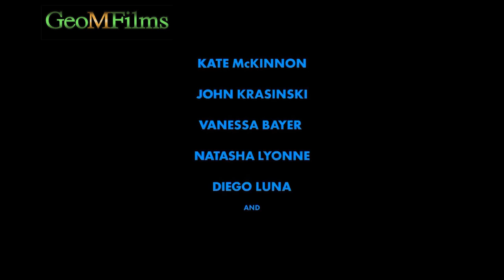Keanu Reeves REACTION League Of Super-Pets Official Teaser Trailer DUB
Keanu Reeves Dub Reaction to DC League of Super-Pets Teaser Trailer.  This is a humor edit/voice-over of Keanu Reeves reacting to the teaser of Krypto Superdog League of Super-Pets.

Movie have The Rock Dwayne Johnson as Krypto, Kevin Hart, Keanu Reeves and many more.